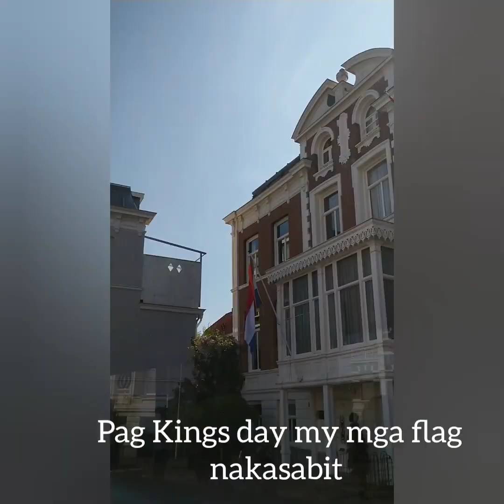Gala ni Inday after work 😊Jerseymae19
Pasyal po tayo sa Den Haag centrum after work I hope you'll enjoy watching this and the view of centrum.

If you enjoy watching my videos please give  thumps up 👍, comment down below and please consider subscribing if your new to my channel so you'll be update on my new uploads.

jerseymae19